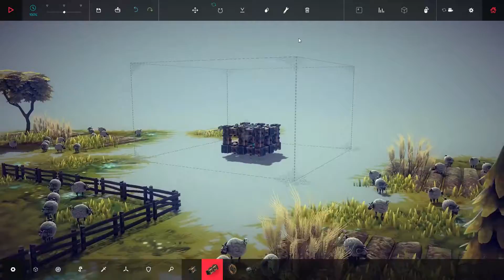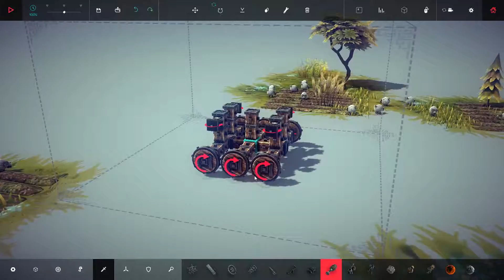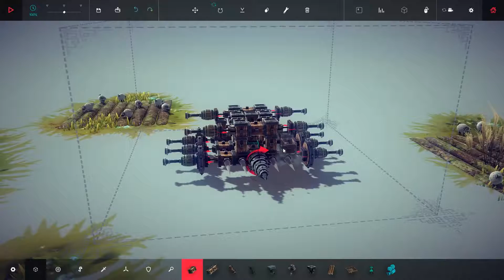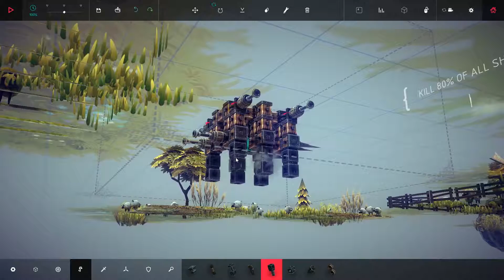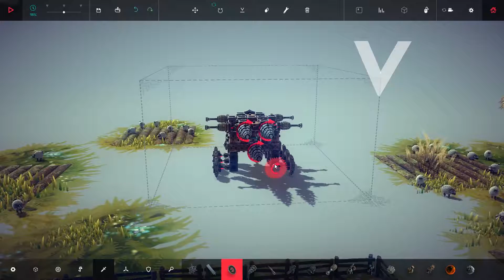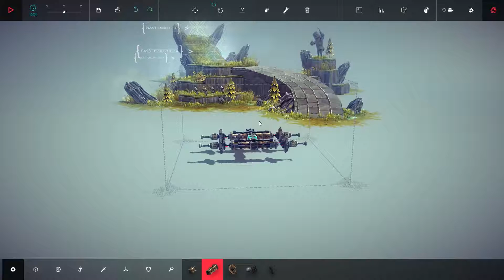Besiege Part 3!!! So Annoyed